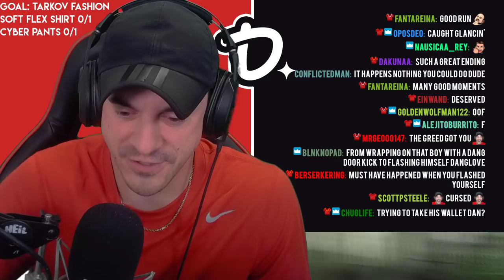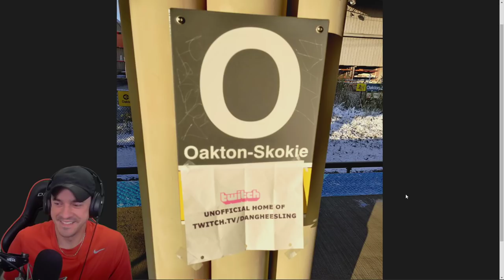Escape From Tarkov - GOOD WRAP - #143